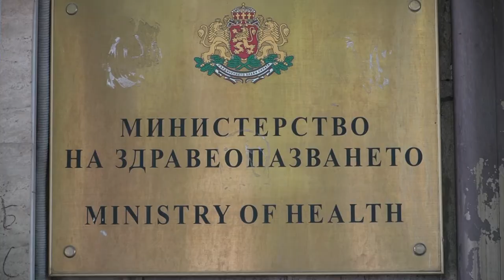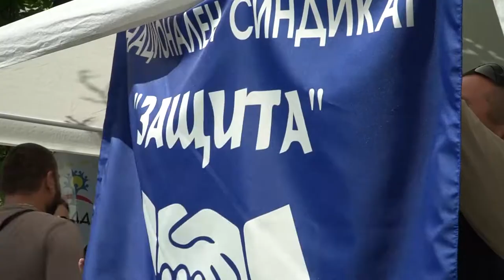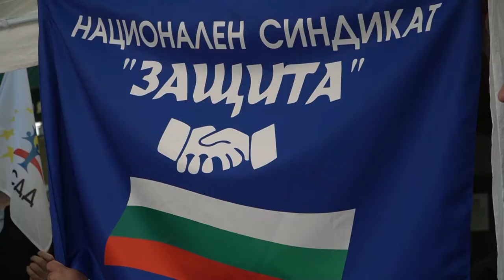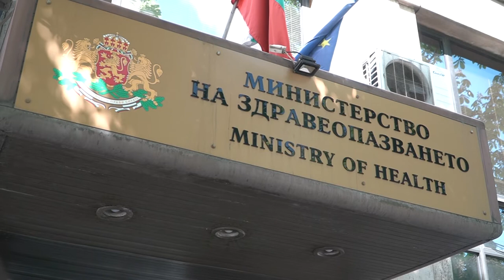Палатков лагер на медици пред здравното министерство